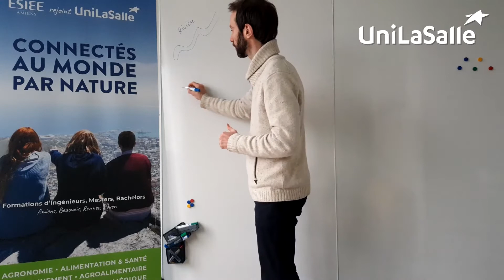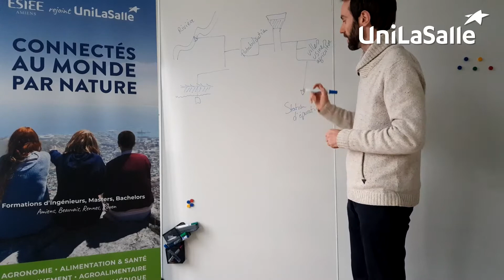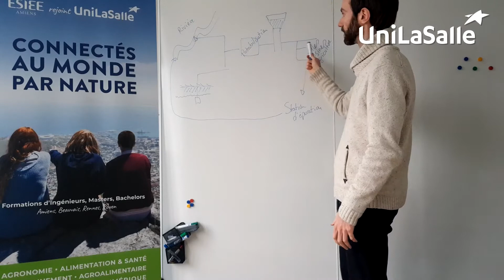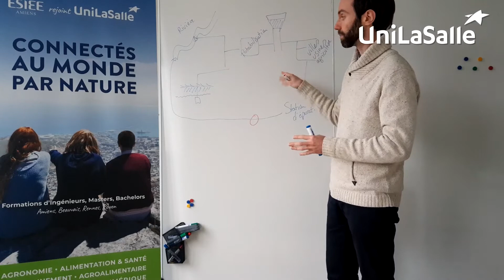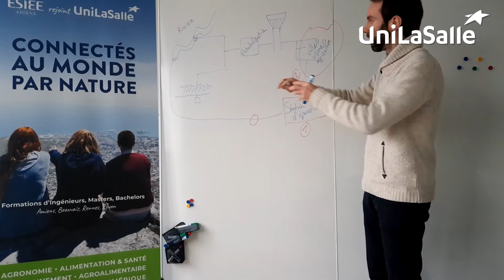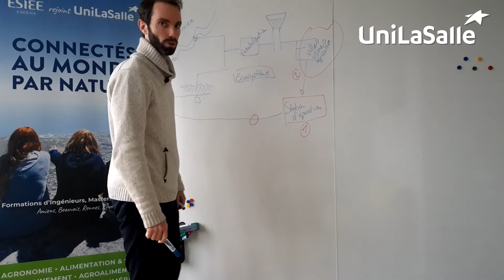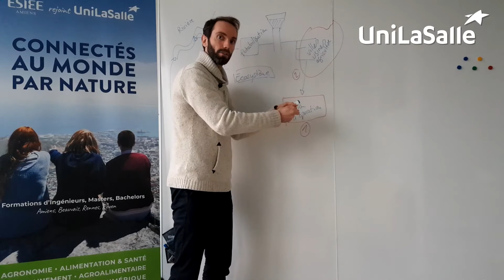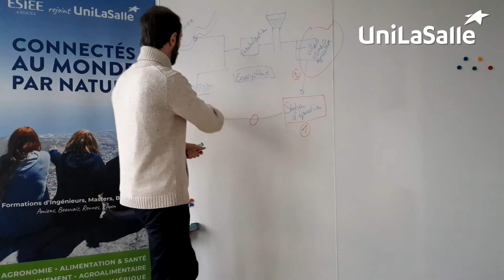Intégrer le Développement Durable dans ses études. L'exemple du petit cycle de l'eau.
Thibaud Niel, Enseignant "eau" à UniLaSalle Rennes & référent du Centre de Carrière d'UniLaSalle pour le campus breton se propose en quelques minutes d'expliquer la notion d'écosystème et des enjeux du développement durable au travers d'une présentation du petit cycle de l'eau.